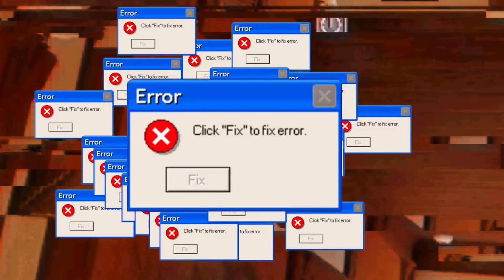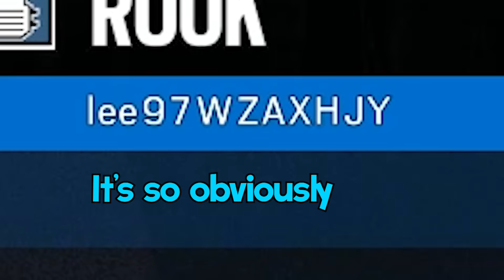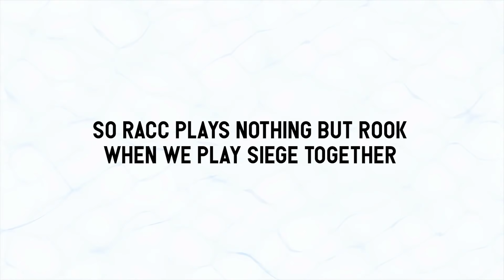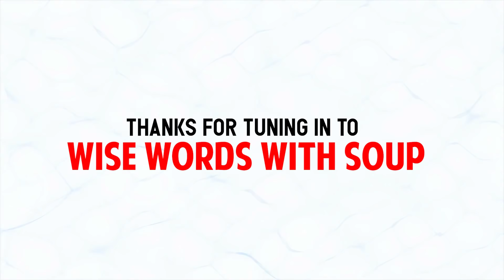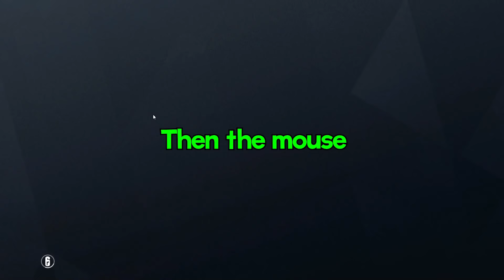When Rainbow Six Siege gets WEIRD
We're all a bunch of degenerates.

▼ FOLLOW ME ▼

▼ THIS WEEKS FAN ART ▼

▼ MUSIC USED ▼